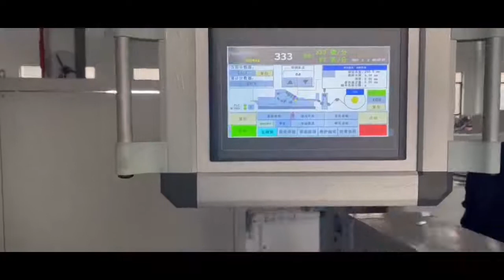SBE 180 1 x264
This is Alisa from the machine manufacturer, and I'm glad to know that you are interested in a machine. We have focused on making machines for 20 years In addition, we have CE certification and patents. Can you tell me your requirements, such as size, photo? Then I can make a good plan for you.